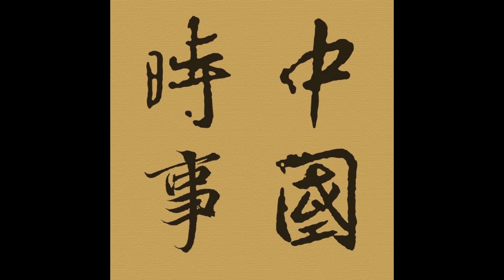Episode 988 - 華爲Mate 40 Pro